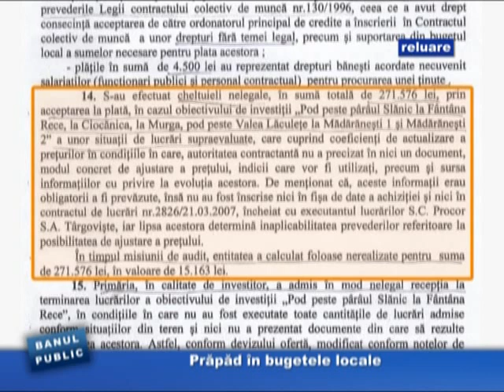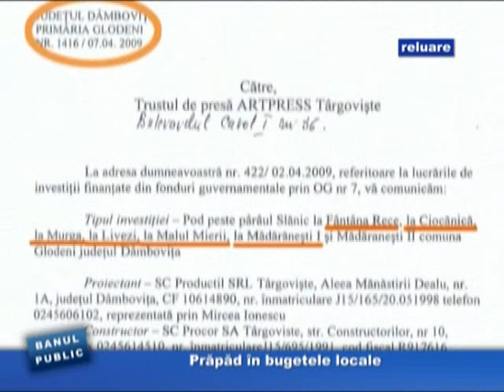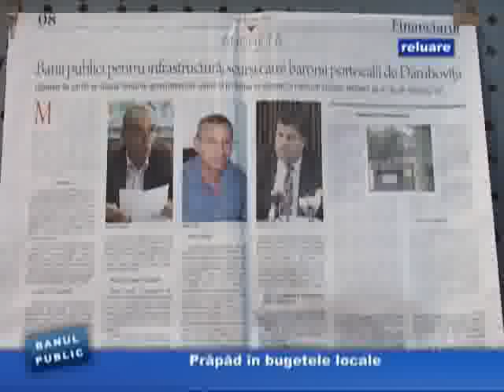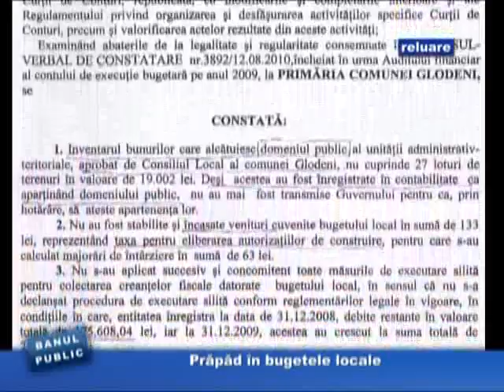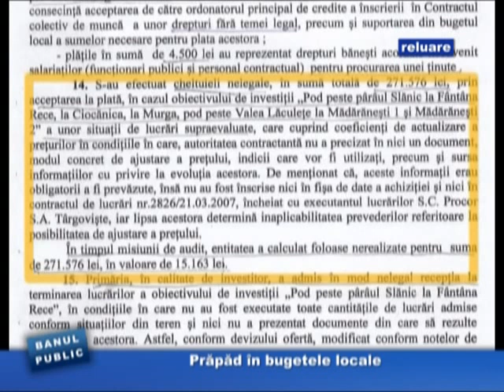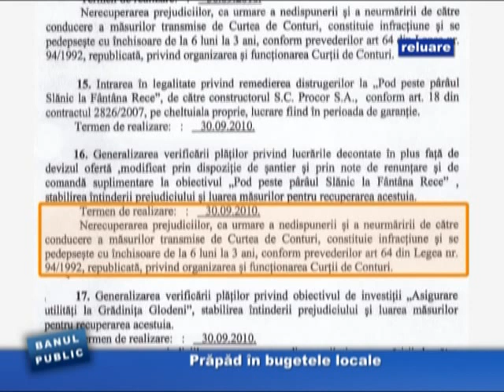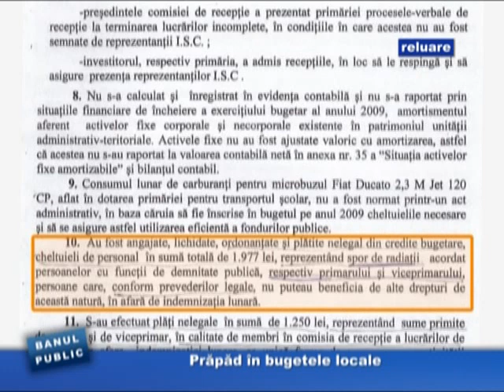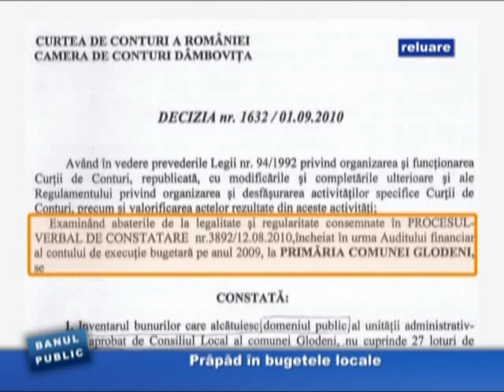BANUL PUBLIC - Prapad in bugetele locale